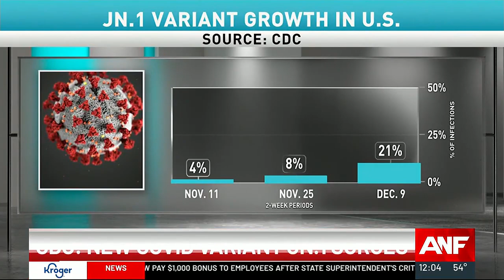CDC: New COVID-19 variant 'JN.1' surging across U.S.